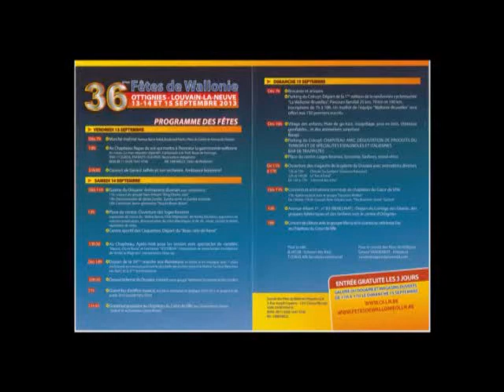Wallonie OLLN 2013 - Gérard Jaffrès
Fêtes de Wallonie OLLN 2013, vendredi 13/09/2013